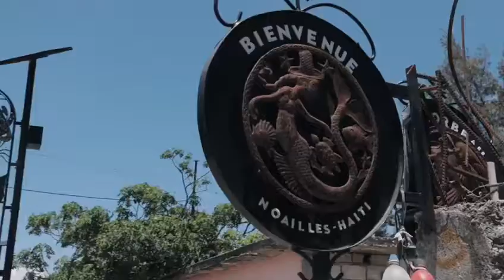Domaine de Noailles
A Edge certified green homes community located in Croix Des Bouquets. Ledomainedenoailles.com